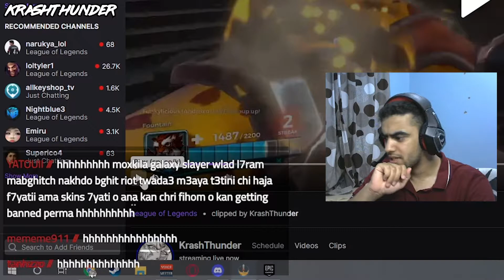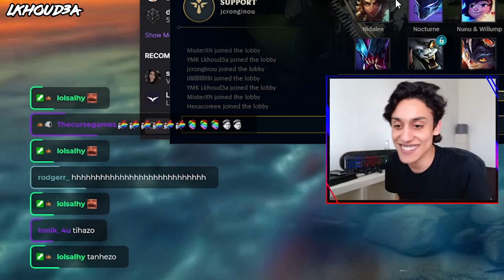Moroccan Streamers Getting Trolled [ PART1 ]